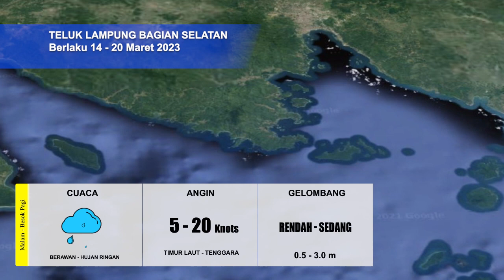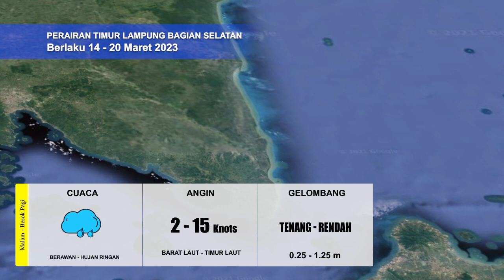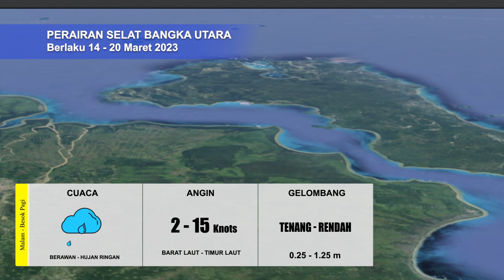PRAKIRAAN CUACA MARITIM PERAIRAN LAMPUNG DAN SELAT BANGKA BERLAKU 14 HINGGA 20 MARET 2023